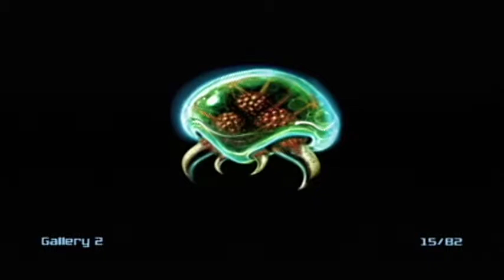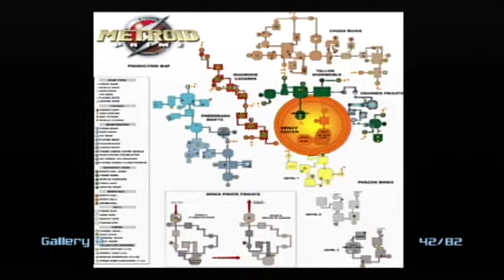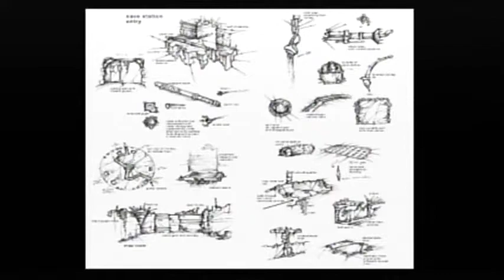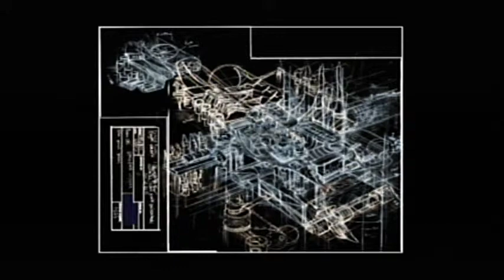Metroid Prime - Image Gallery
Image Gallery